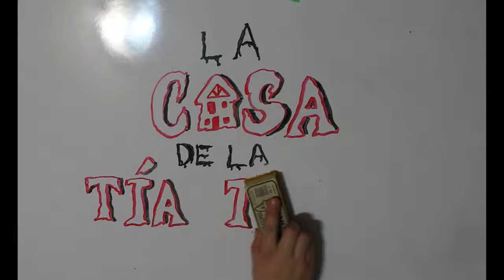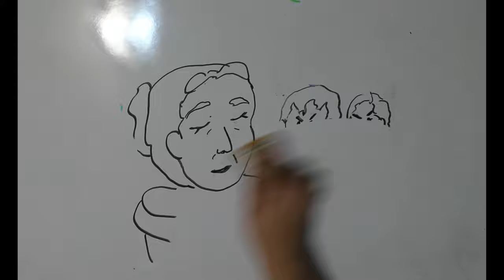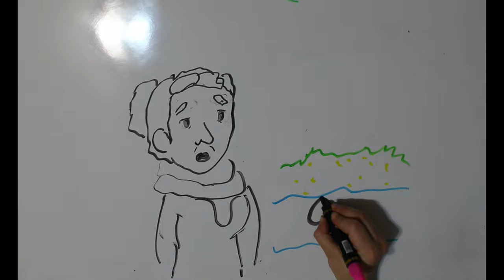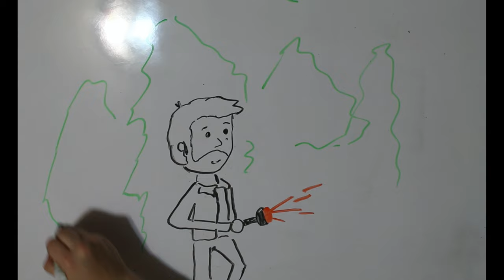La casa de la tía Toña. Leyenda Mexicana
¡Una leyenda espeluznante! ¿Estarían dispuestos a encontrarla?

Sigue a nuestro equipo en instagram:
DIBUJOS: @hey_suss